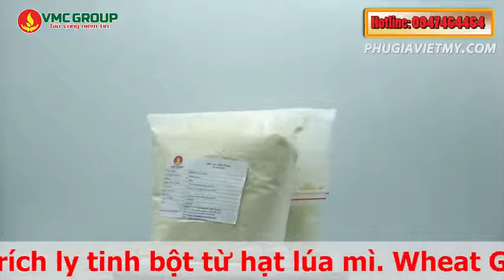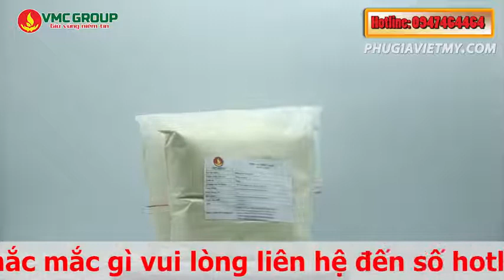WHEAT GLUTEN CHẤT ĐỘN CHẤT TẠO KẾT DÍNH TRONG SẢN XUẤT GIÒ CHẢ